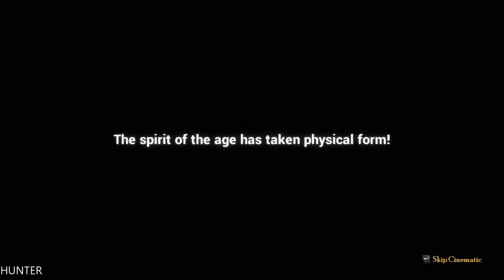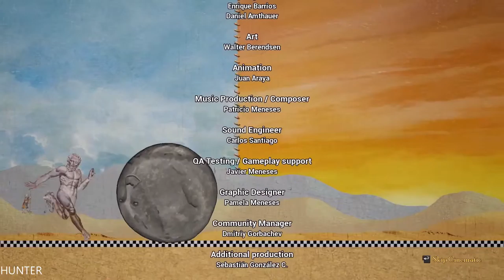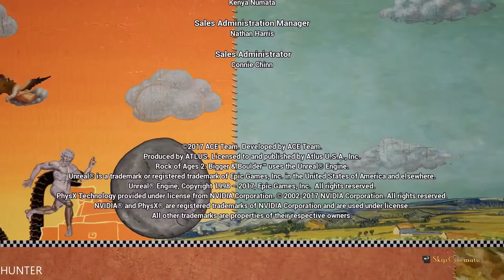Rock of Ages 2: Bigger & Boulder PART3 RX580 & INTEL I7 7700K (1080p)